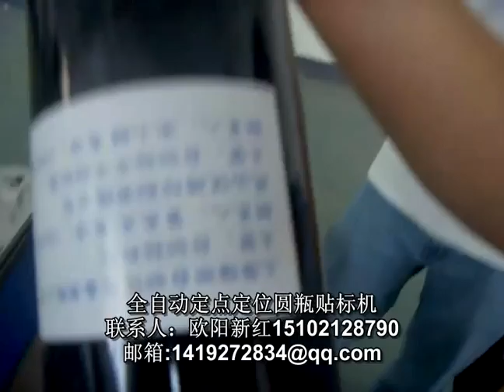packing machinery包装机械 labeling machine贴标机 filling machine灌装机 +86-15102128790 Automatic labeler